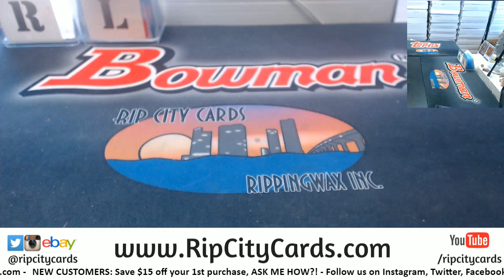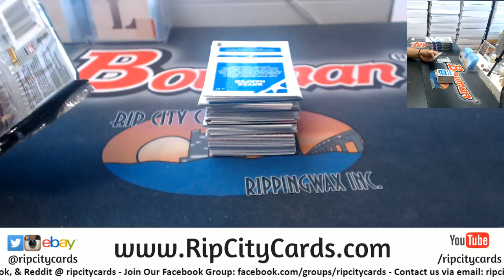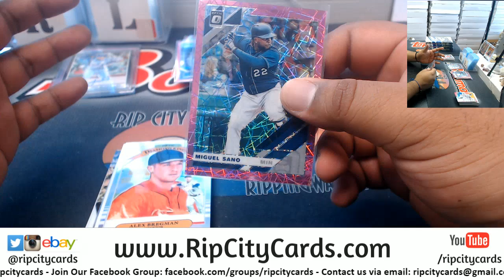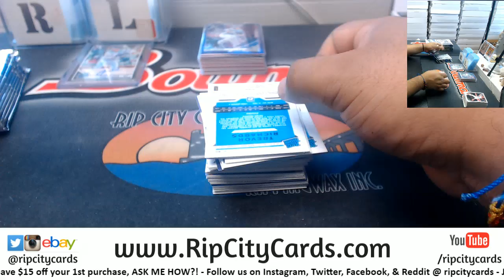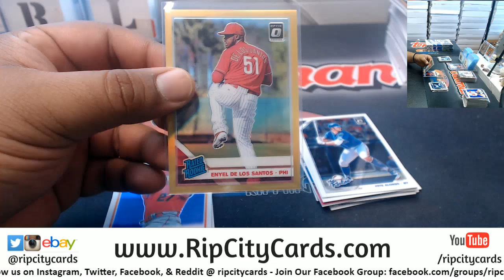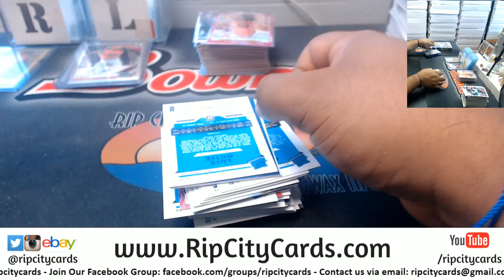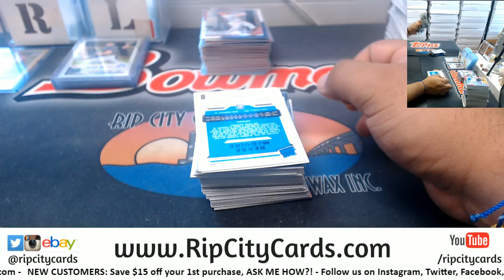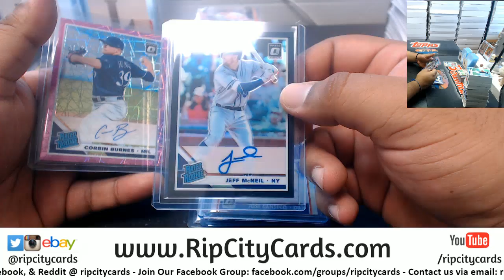2019 Donruss Optic Baseball 4 Box #5 EBAY